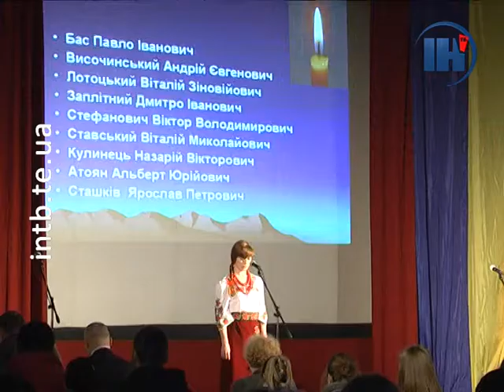Тернопільські діти вшанували Героїв України